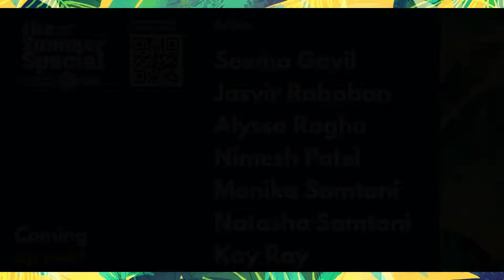Rukus Avenue Radio Summer Special 2020 - Seema Govil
Rukus Avenue Radio is the #1 South Asian radio station in the world! Celebrating summer, art, social good, and all South Asian culture.